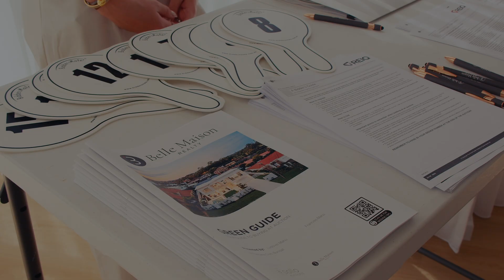Belle Maison Realty Website 01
web site video